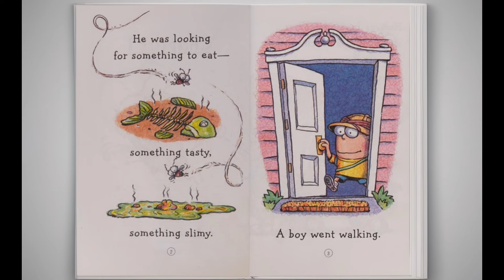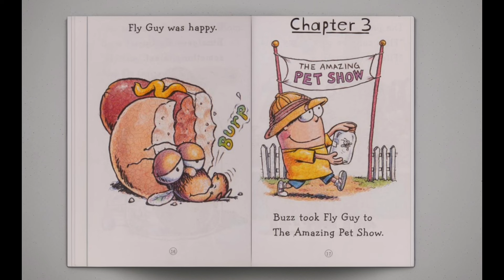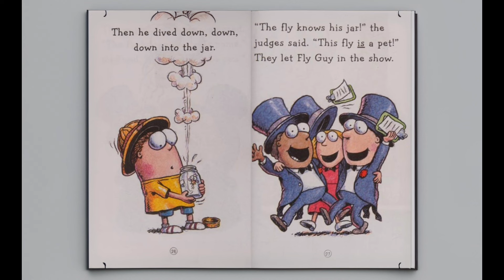Hi! Fly guy